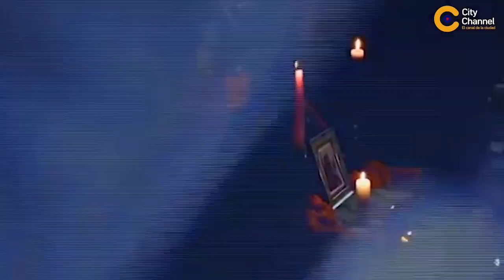DEPORTISTAS QUE DIERON ALEGRIAS A LA ZONA SUR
Deportes | Hoy recordamos en este DíaDeMuertos a todos aquellos deportistas que le dieron alegrías a la zona sur de Tamaulipas Un merecido homenaje a todos ellos... ¡GRACIAS!